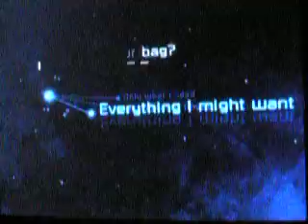Spaceship Earth 3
I earn gift cards on Swagbucks to pay for my Disney trips!

3/10/2008